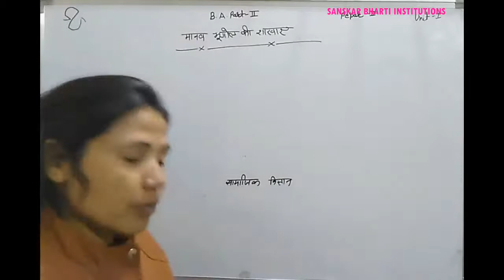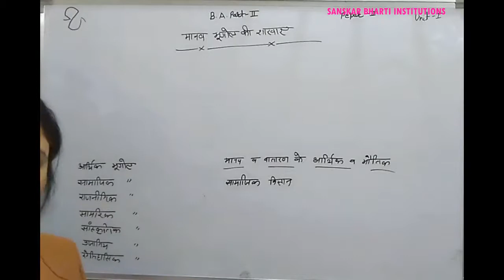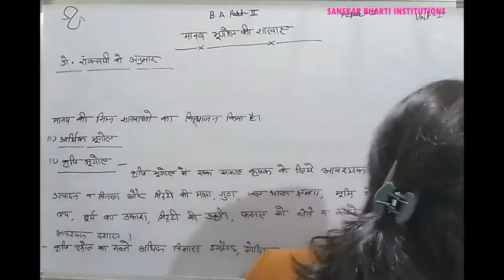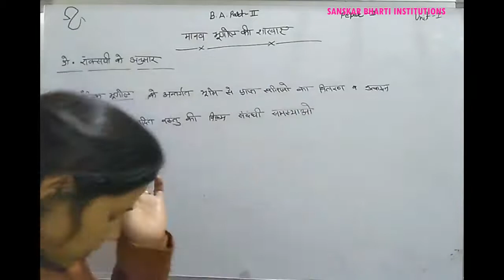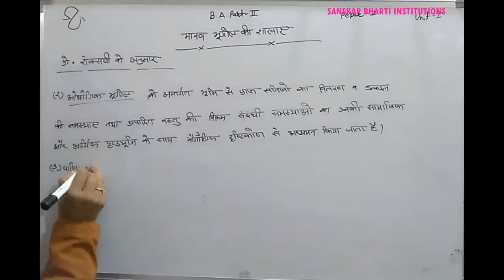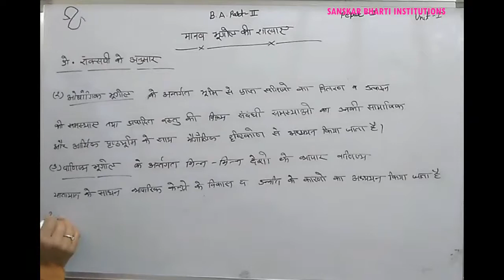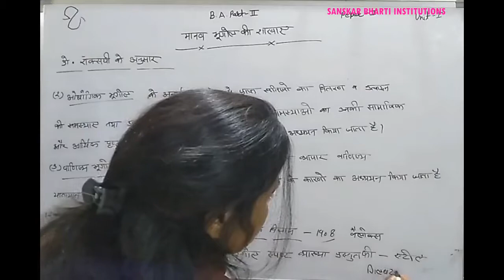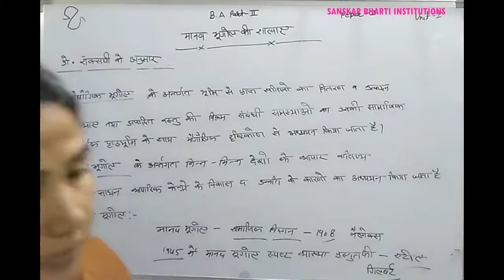B.A. PART-II YEAR P-2 GEOGRAPHY (BRANCHES OF HUMAN GEOGRAPHY) V-46